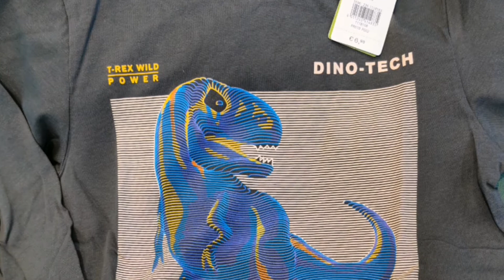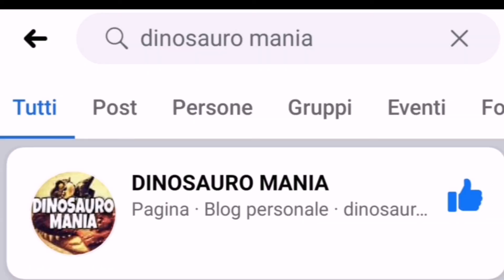LIDL OVIESSE H&M TUTTO A TEMA DINOSAURI - Scoprite insieme a noi alcune novità - Dinosauro Mania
Ciao a tutti amici di DINOSAURO MANIA in questo video vi parleremo vi alcune novità di questa settimana da Lidl Oviesse e H&M! Vi ricordiamo anche di seguirci sui nostri canali social: